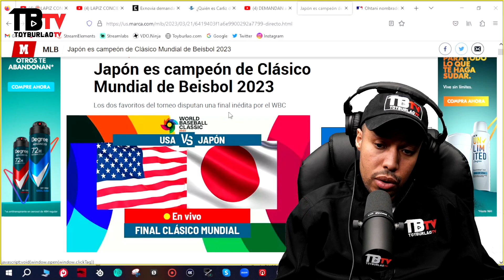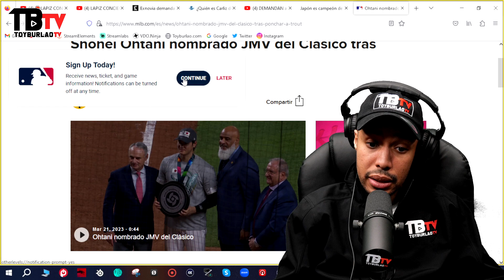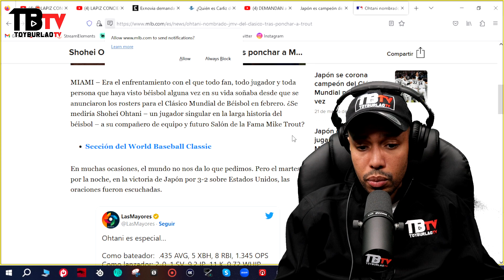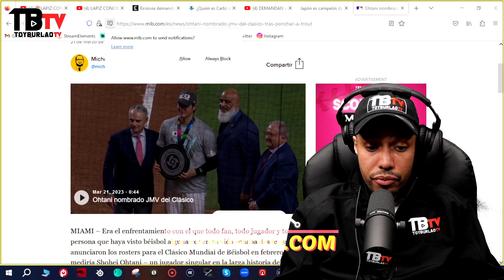JAPON CAMPEONES & OHTANI MVP CLASICO MUNDIAL BEISBOL 2023 DERROTAN USA